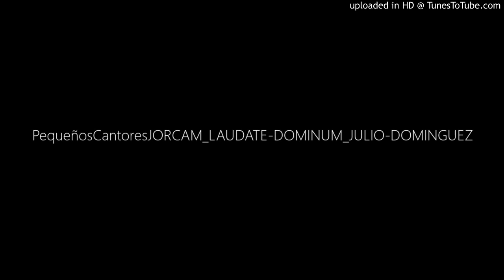PequeñosCantoresJORCAM_LAUDATE-DOMINUM_JULIO-DOMINGUEZ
LA JORCAM EN RADIO3